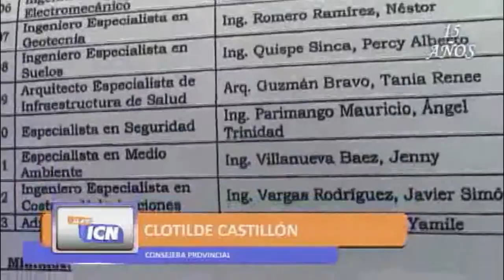SÉPTIMO BLOQUE 28 DE OCTUBRE ICN MUNDO TV ¡AL AIRE